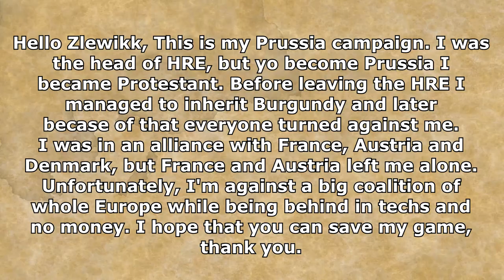[EU4] Prussian Governing problem - Saving Your Ruined Campaigns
Saving Your Ruined Campaign is the series where I'm trying to repair the worst situations sent to me by casual players. Situations where is seems that the save is not playable anymore and it should be resigned.